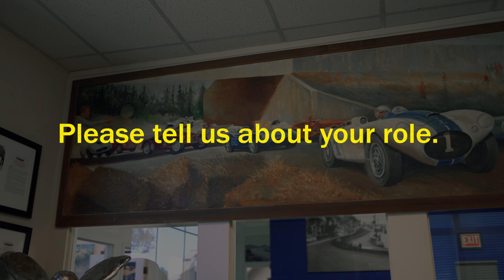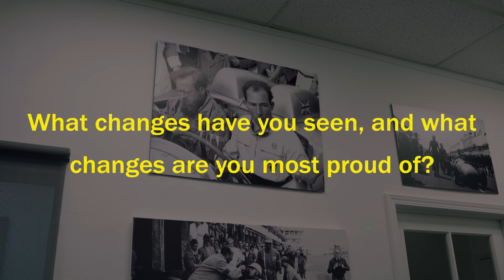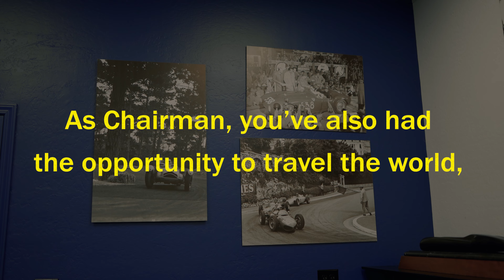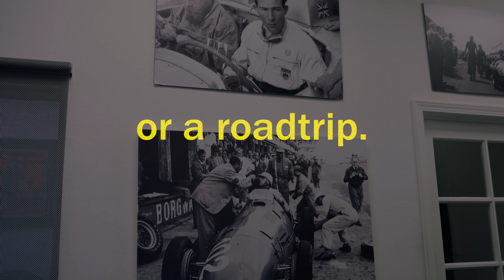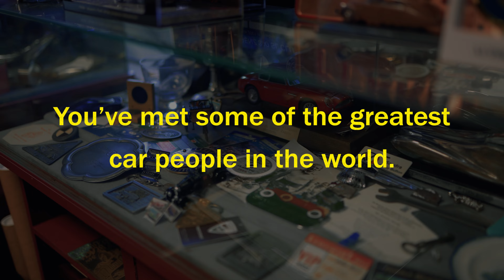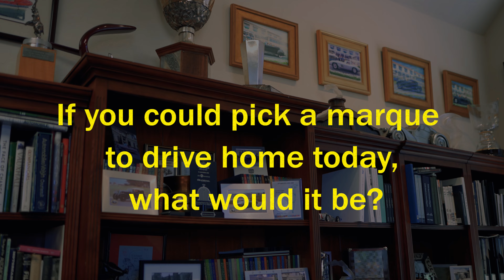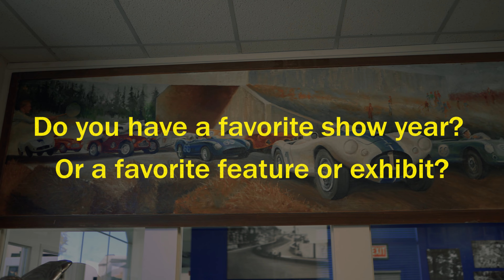INSIDE LOOK AT THE PEBBLE BEACH CONCOURS D'ELEGANCE | EXCLUSIVE INTERVIEW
Join the Petersen as we get an inside look at the PebbleBeachConcours D'Elegance from the Chairman herself, Sandra Button!

Considered to be the world’s premier celebration of the automobile, Pebble Beach is a can’t-miss event for every car enthusiast, and this year's event will be truly unforgettable.

LEARN MORE ABOUT THE PETERSEN AUTOMOTIVE MUSEUM